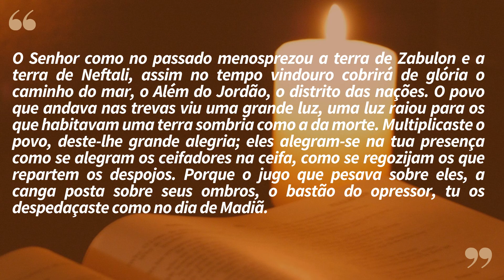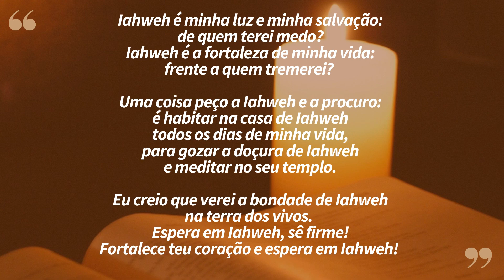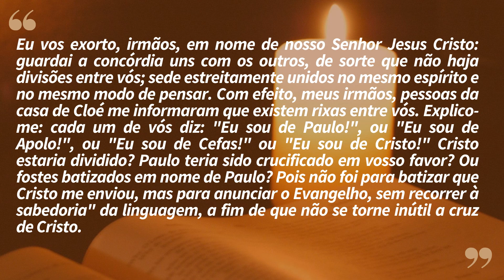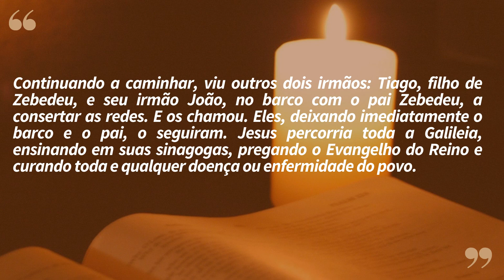"Eu sou de Cristo" | Lectio Divina 22/01/2023